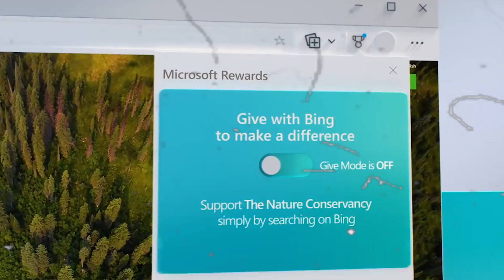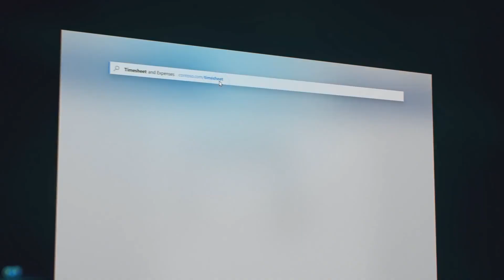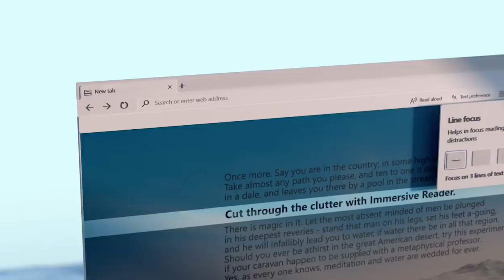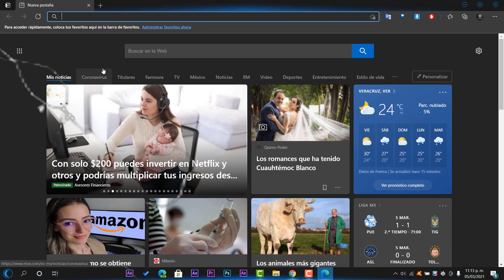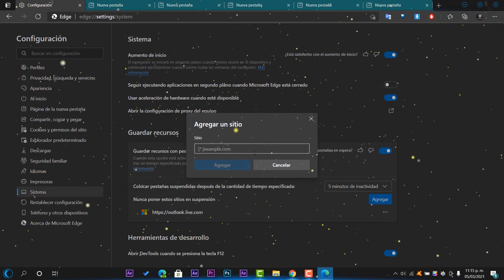⭐LANZAN! Modo RENDIMIENTO en Edge CHROMIUM / MEJORA la VELOCIDAD al NAVEGAR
⭐Microsoft añade un modo Rendimiento a Edge que lo hace aún más rápido y la posibilidad de añadir texto a documentos PDF

🌀ENLACES DE FUENTES OFICIALES🌀

●▬▬▬▬๑۩۩๑▬▬▬▬▬●

●▬▬▬▬๑۩۩๑▬▬▬▬▬● windows

sεяα dεnunciαdα.